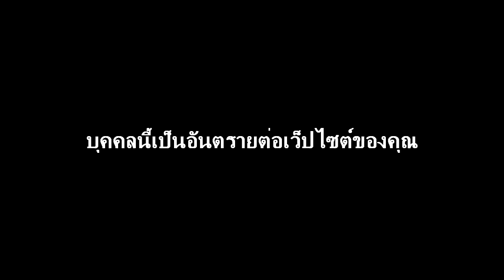FC[Pleumjit Thinkaow] คันหูนางคิม No.10